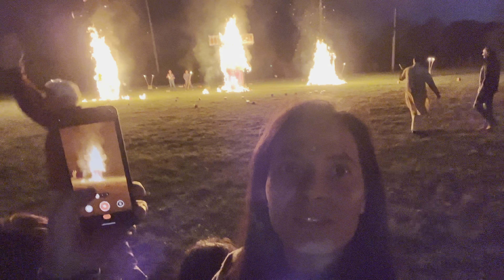Dussehra celebirarions In America | रावण दहन अमेरिका में | Hindu Temple in USA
Today I will show you INDIANS America main bhi kaise dhoom dhaam se navratri manate hai  or america main bhi kaise Garba Raas khela jaata hai. I hope you like this video.

I make videos about Indian & American Culture , Food , Lifestyle, kids activity & Travel.
So join me with my journey.

This channel is in its initial stage , that's why I need your lots of love & support.

Preschool in USA | Preschool classroom Tour in USA |अमेरिकन स्कूल | Early childhood Education In USA